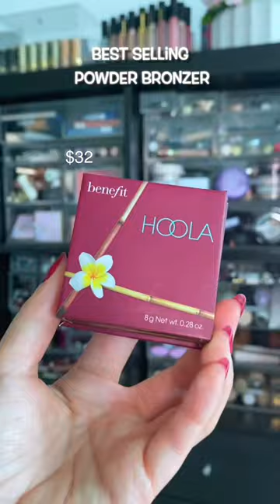THESE ARE THE BESTSELLERS AT SEPHORA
//Mentioned
Rare Beauty Pore Diffusing Primer
Haus Labs Foundation (175 Light Neutral)
Sephora Collection Retractable Brow Pencil (Medium Brown)
Benefit Gimme Brow (3.5)
Charlotte Tilbury Color Corrector (2 Med)
NARS Radiant Creamy Concealer (Light 2.75)
Rare Beauty Bronzer Stick (Happy Sol/Always Sunny)
Rare Beauty Liquid Blush (Hope)
Rare Beauty Liquid Highlighter (Mesmerize)
Charlotte Tilbury Airbrush Flawless Finish Powder (1 Fair)
Dior Backstage Blush (Rosy Glow)
Benefit Hoola Bronzer
Charlotte Tilbury Airbrush Flawless Setting Spray
Urban Decay Eyeshadow Primer Potion
Urban Decay Naked 3
Urban Decay 24/7 Glide On Pencil (Smoke Show)
Ilia Limitless Lash Mascara
Charlotte Tilbury Lip Cheat (Pillow Talk Medium 2)
Sephora Collection Lip Story (Somewhere in Spain)
Tower28 Lipgloss (Cashew)